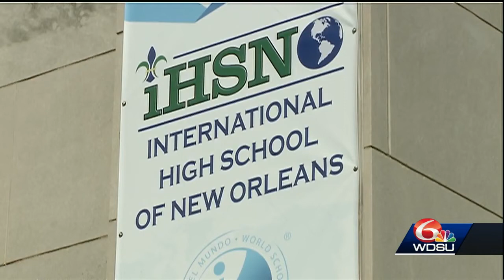Student caught bringing pot brownies to New Orleans high school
Leaders at a New Orleans high school confirm that a student gave marijuana brownies to classmates on campus.